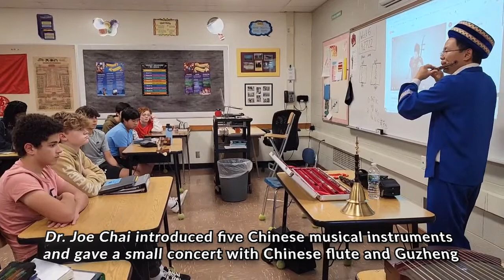Mandarin 2a Class Concert Event 2022